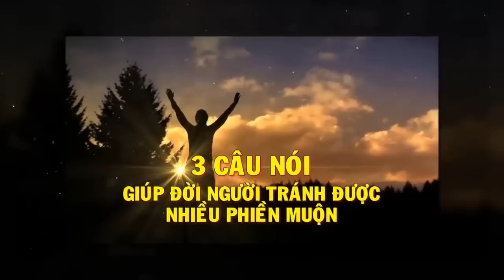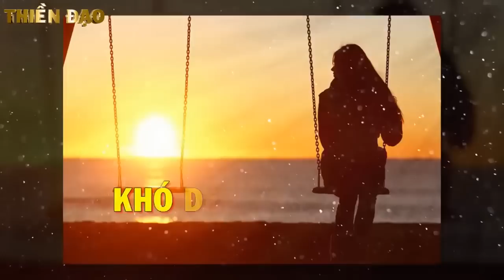3 CÂU THẦN CHÚ VẬN VÀO AI CŨNG ĐÚNG - Thiền Đạo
3 CÂU THẦN CHÚ VẬN VÀO AI CŨNG ĐÚNG.